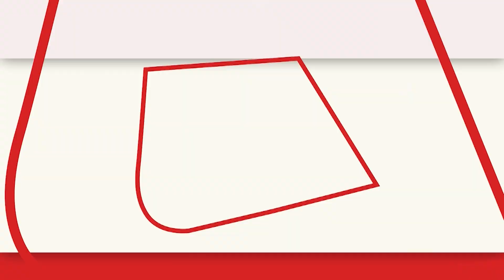'Punjab में AAP की जीत के बाद PM Modi की रातों की नींद उड़ गई है'- AAP विधायक Atishi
Punjab में AAP की जीत के बाद PM Modi की रातों की नींद उड़ गई है Arvind Kejriwal जी भूत बनकर PM Narendra Modi जी के सपने में आते हैं।मोदी जी, नींद की गोली ले लीजिए ना! क्यों अपनी खिल्ली उड़ा रहे हैं फ़र्ज़ी डाटा देकर?